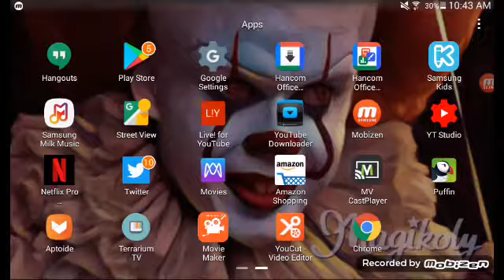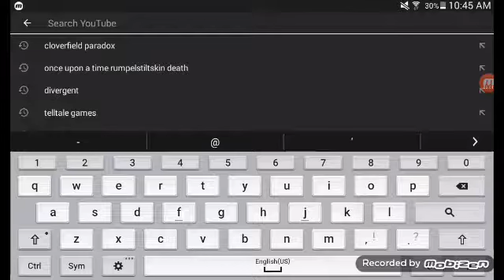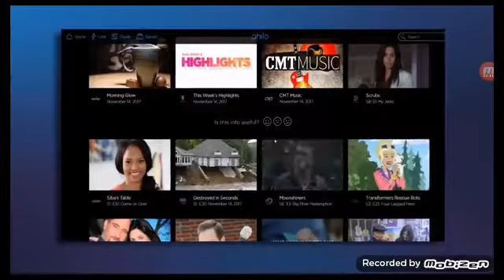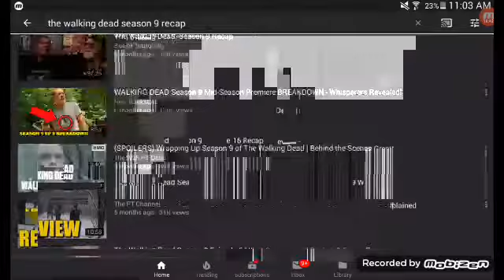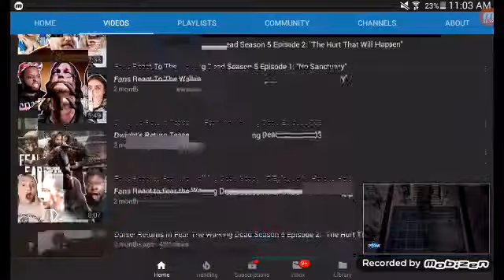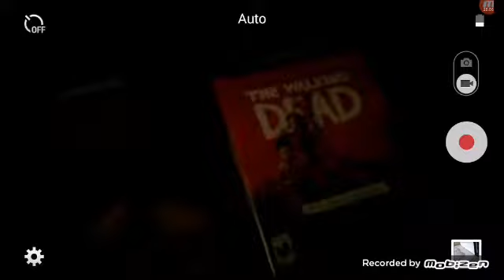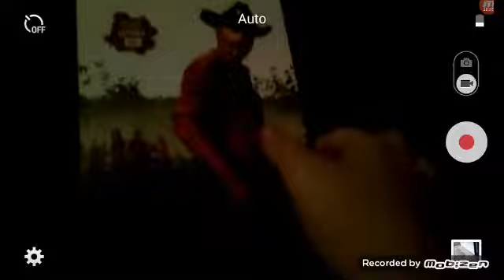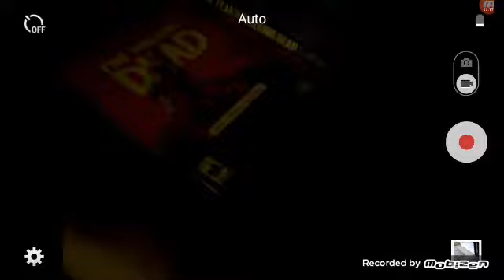The walking dead season 1 to 9 reacp reaciton